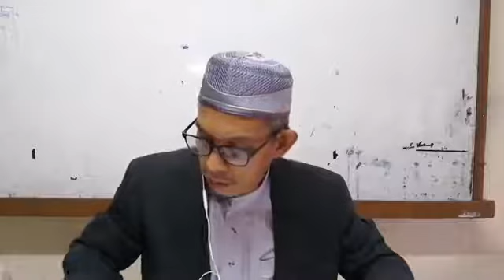fathulqaribulmujib - zakat (20)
oleh ustaz abdulilah hasan alfatoni